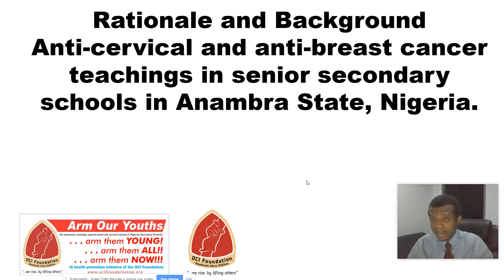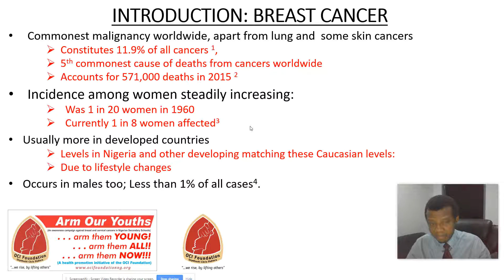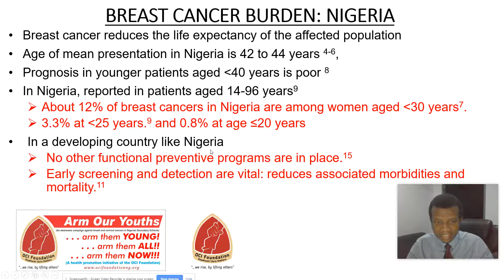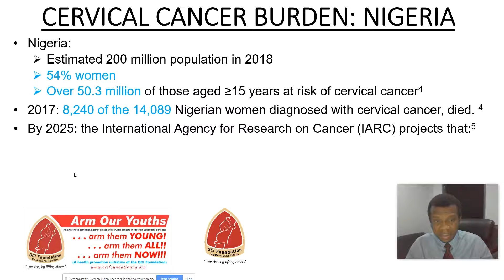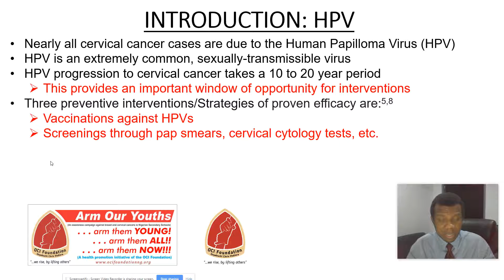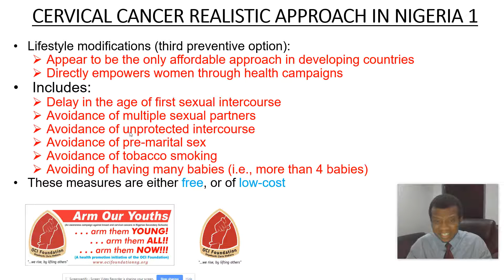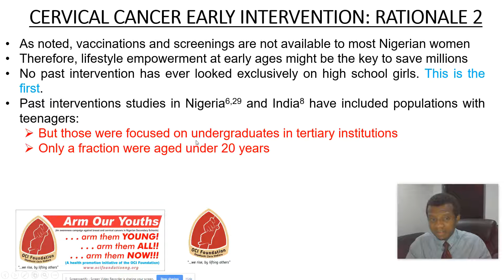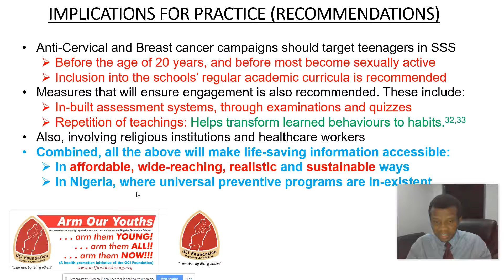Introduction: Rationale for the Arm Our Youth (ArOY) Health Campaign of the OCI Foundation